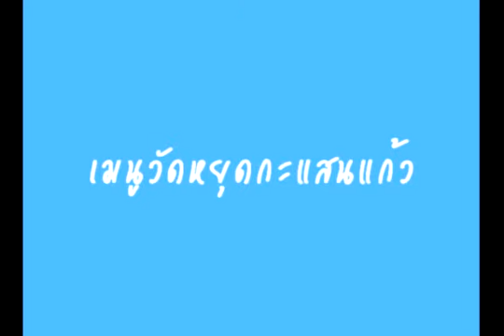เมนูวันหยุดกับแสนแก้ว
เมนูวันหยุดวันนี้คือ...ออมเลท